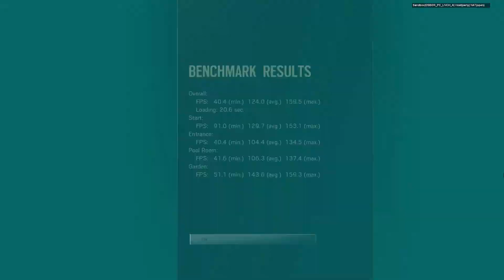Rainbow Six Siege i7 4790k GTX 970 Benchmark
Benchmark test with maxed out settings!
►► Remember to select 1080p 60FPS HD◄◄
CPU: Intel Core i7-4790K 4.0GHz
CPU Cooler:  Silverstone AR01
Motherboard: Gigabyte GA-Z97X-Gaming GT ATX LGA1150
Memory: G.Skill Ripjaws X Series 16GB (2 x 8GB) DDR3-1866
Storage:  Sandisk Ultra Plus 128GB SSD & Western Digital Caviar Black 2TB 7200RPM
Video Card: EVGA GeForce GTX 970 4GB FTW ACX 2.0
Case: Thermaltake Chaser A31 Thunder Blue ATX Mid Tower
Power Supply: Corsair CSM 750W 80+ Gold Certified PSU
Operating System: Microsoft Windows 7 Professional
Wireless Network Adapter: Asus PCE-AC68 PCI-Express x1 Wi-Fi Adapter